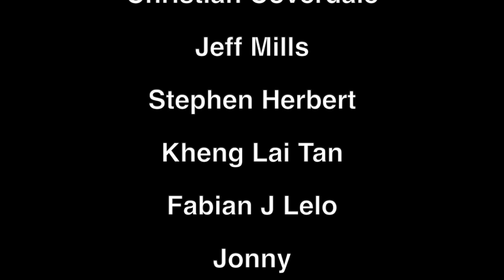Does The Greta Van Fleet Album Break The Led Zeppelin Comparisons?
Battle At Gardens Gate
Free Yourself Up
Anthem Of The Peaceful Army
From The Fires